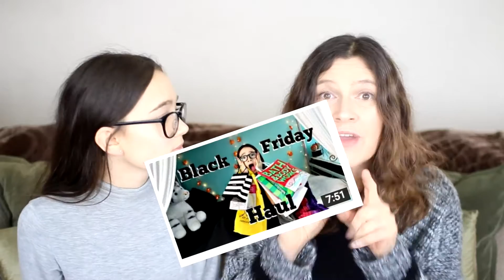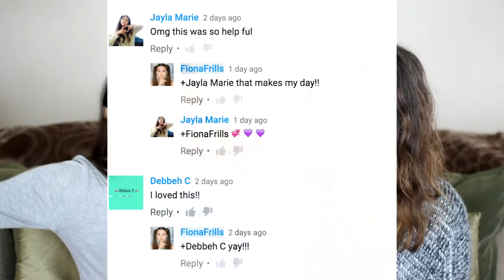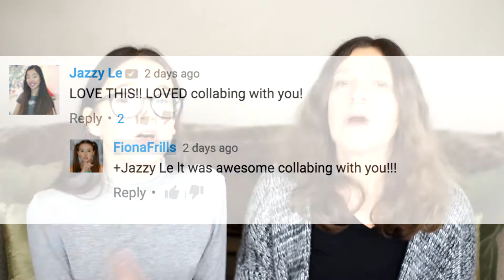5 Tips To Increase Watch Time & Get More Views/Subscribers on YouTube | Part 3 | Ft. Fiona Frills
Looking to increase watch time and get more views and subscribers on your YouTube channel then you've found the right video. Fiona Frills joins me to share her tips on how to have a successful YouTube channel.

Here is the playlist for the entire series we did on having a successful YouTube channel:

1. Increase Viewer Watch Time

YouTube research says the reasons people are coming to watch views are:
 -Education
- Entertainment
- Recommended

2. Make Your Thumbnail Eye Catching
This article is one of the best on creating the best YouTube thumbnails

3. Finding Non-Competitive Keywords To Use In Your
Title, Description & Tags

4.  Engaging With Your Community

5. Collabs & Making YouTube Friends

 -Kim